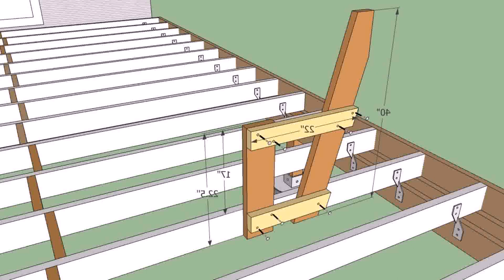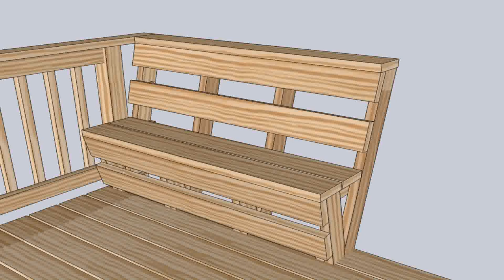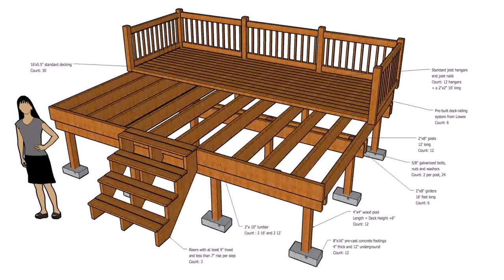Deck Railing And Bench Ideas